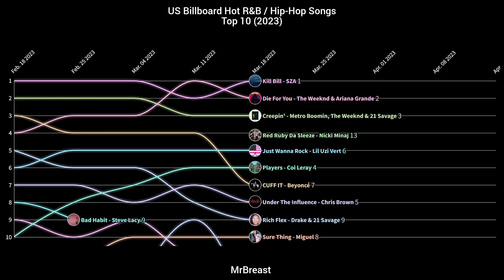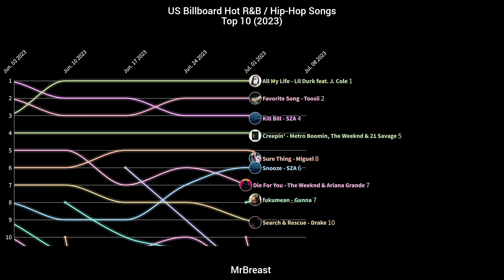US Billboard R&B/Hip-Hop Songs - Top 10 Chart History | 2023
The Hot R&B/Hip-Hop Songs chart ranks the most popular R&B and hip hop songs in the United States and is published weekly by Billboard. Rankings are based on a measure of radio airplay, sales data, and streaming activity. The chart had 100 positions but was shortened to 50 positions in October 2012.

The chart is used to track the success of popular music songs in urban, or primarily African American, venues. Dominated over the years at various times by jazz, rhythm and blues, doo-wop, rock and roll, soul, and funk, it is today dominated by contemporary R&B and hip hop. Since its inception, the chart has changed its name many times in order to accurately reflect the industry at the time.

#1's (as of week 26)
1. Kill Bill - SZA
2. Die For You - The Weeknd & Ariana Grande
3. Search & Rescue - Drake
4. All My Life - Lil Durk & J. Cole

billboard chart history, billboard hot 100, hot 100, billboard charts, charts